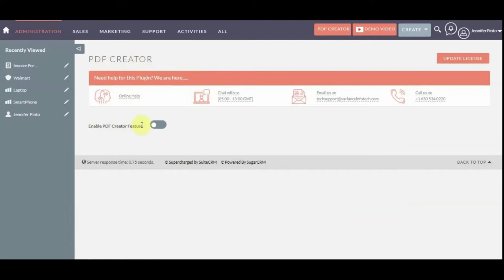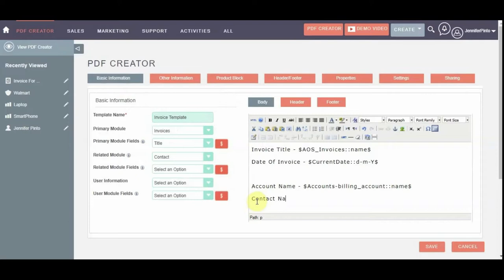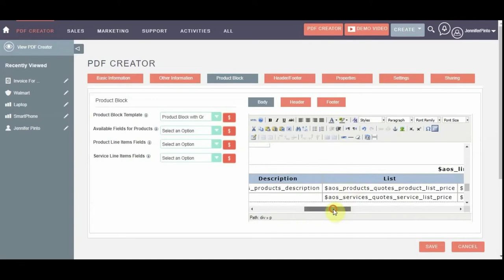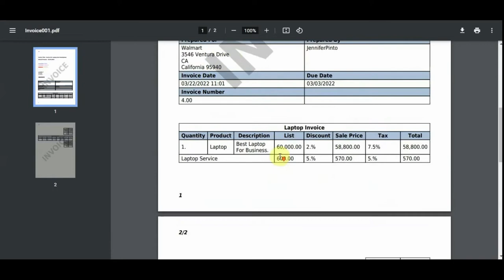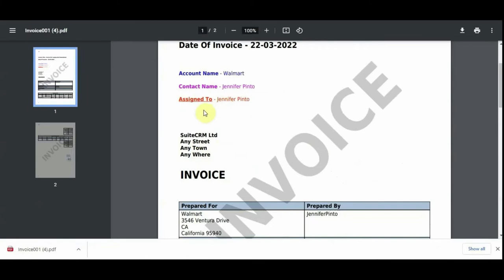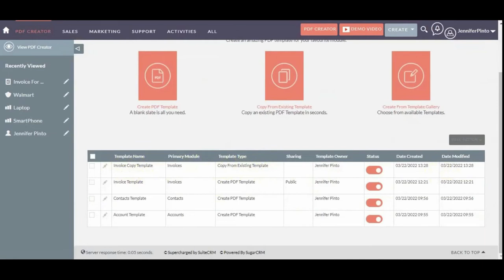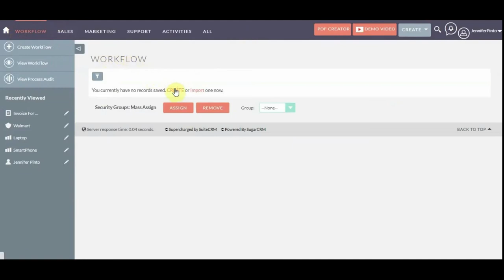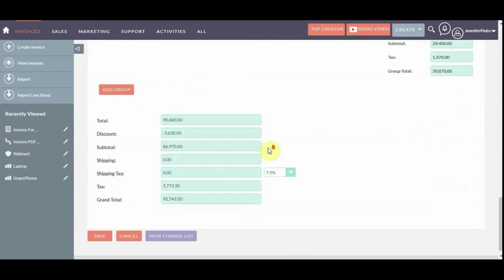SuiteCRM Extension - PDFCreator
The Variance InfoTech Pvt Ltd new launch suitecrm extension called PDF Creator. The PDFCreator extension allows you to Generate PDF from the module record using Templates Created in the PDFCreator Module. Also Customer able to sign the Document & attach in the PDF and send email with attachment of Sign Document as a PDF.